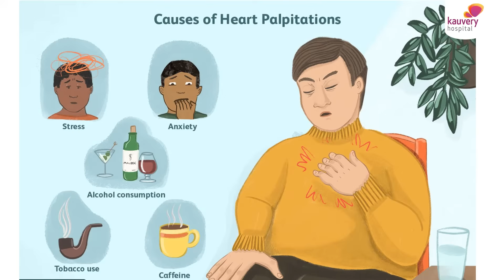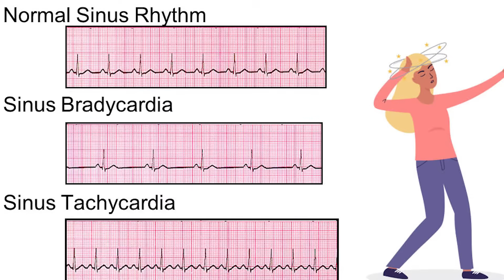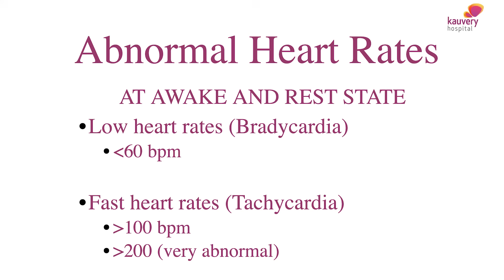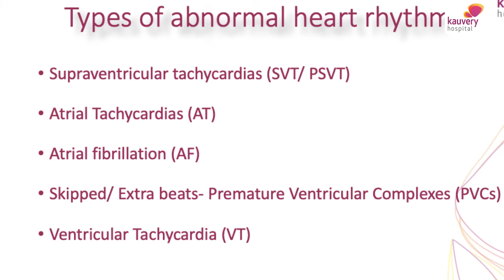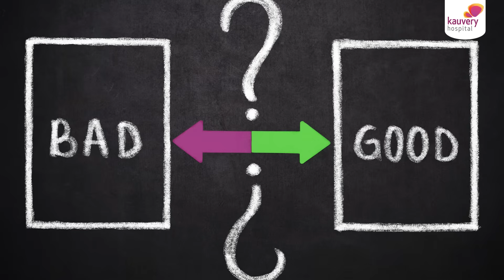Palpitations – Frequently asked questions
When a person feels their heart beat without trying to do so is called palpitation. This happens when the heart rate is too high or too low.

Is palpitation common?

Physiological palpitations can happen in times of anger and stress, which is normal. Pathological palpitations (abnormal) involve the heart rate going up to 200 to 220 beats per minute.

Can the consumption of coffee or tea cause palpitations?

Palpitations and caffeine have a direct connection. Thus increased consumption of caffeine should be avoided.

What is an abnormal heart rate?

It is called an abnormal heart rate when the heart rate goes below 60 beats per minute or over 100 to 200 beats per minute.

Watch Dr. Deep Chandh Raja, Cardiac Electrophysiologist from Kauvery Hospital, answer more questions like what are irregular heartbeats and how to diagnose heart palpitations.

00:00 Dr. Deep Chandh Raja, Cardiac Electrophysiologist from Kauvery Hospital, answer more questions like what are irregular heartbeats and how to diagnose heart palpitations.
00:35  Reasons for Palpitations
01:10  Is palpitation common?
02:10  Can consumption of Coffee or Tea cause palpitations?
03:40  What is an abnormal heart rate?
04:15  What is irregular heat beats?
05:30  How to diagnose palpitations?

Tele-consultation with Doctors | Book Appointments | Order Medicines and much more from the comfort of your home. Download the Kauvery Kare app today.